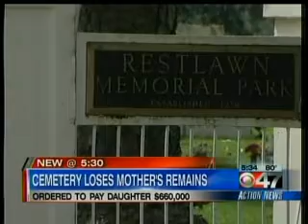Restlawn Memorial Park Lost Body 2 10 25 2012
Restlawn Memorial Cemetery, Jacksonville FL lost a body